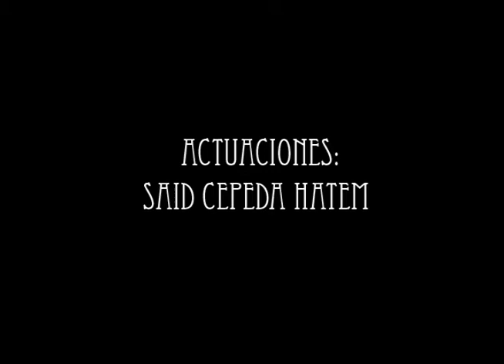Somebody put something in my drink By Claudia Canavati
Trabajo final para mi clase de Semiotica y Semiología.

Gracias a mi Said por ayudarme y apoyarme en esto

te quiero mi vida